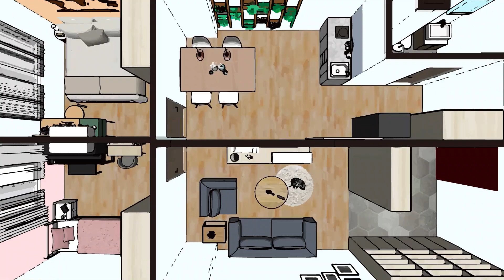磁磚師傅的大玩具！比人還巨大的地板磁磚，開箱大板磁磚的專屬周邊工具【安心整合】Ceramic Board tiling tool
👉施工做法百百種，歡迎理性留言討論👈
滿屋子的磁磚工具，光看就好興奮吶～～
大板磁磚又叫薄板磁磚，面積通常在120x240cm以上
立起來的面積可以把一個成人完全遮住！
不只需要4名壯丁通力合作
原來還需要這麼多的ㄍㄟ西 😲
從抬板搬運、切割、鋪貼拍磚到整平拉緊
鋪貼大板磁磚的每個環節都有專屬工具
才能將地板磁磚貼的水噹噹
想看大板磁磚更詳細的舖貼過程

本集重點
0:00 開場
1:14 工作桌
1:33 工作軌道
2:18 切割機
3:26 拍板器
4:29 拉緊器
5:23 大力鉗
5:30 抬板架
5:45 工具研究
7:07 總結

安心整合室內裝修設計
電話：室內設計/工程: 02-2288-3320
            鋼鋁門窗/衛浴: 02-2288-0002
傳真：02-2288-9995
地址：新北市蘆洲區三民路550-1號